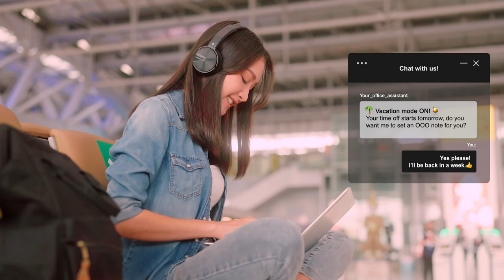Yellow.ai - Memorable conversations, every time!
We’re super stoked to present to you TheBiggerPicture - our bold new brand identity! This transformation better reflects our vision of delivering autonomous, human-like interactions for customers and employees.

Our new brand identity underscores our dedication to pioneering innovative solutions with our generative AI-powered Dynamic Automation Platform (DAP) and further exemplifies our brand promise to deliver "Memorable conversations, every time".